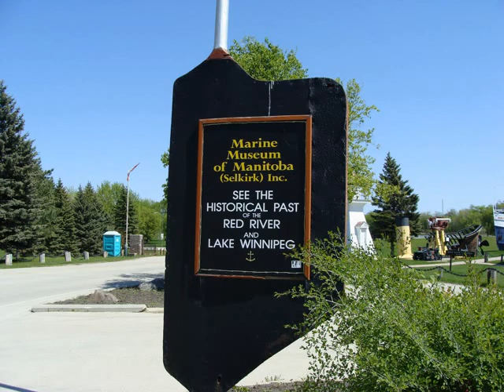Lockport, Oak Hammock Marsh and the Marine Museum of Manitoba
Lots of wind noise, sorry.